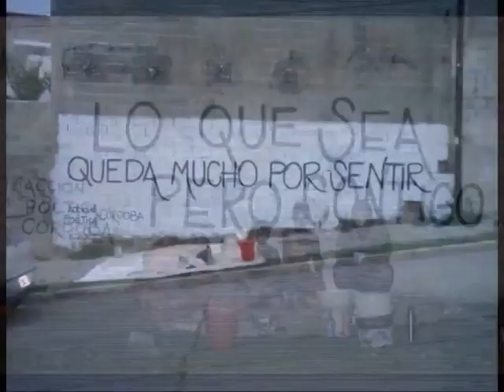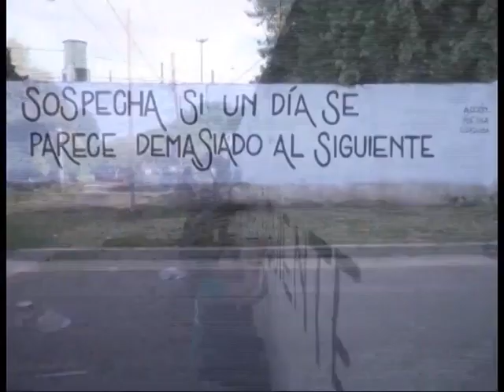Acción Poética, el arte de las palabras desde las redes sociales